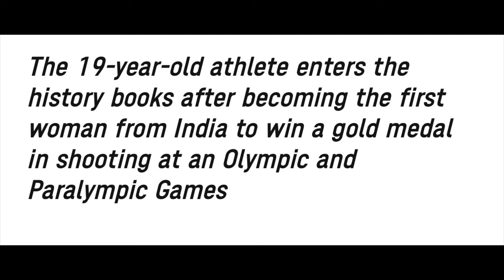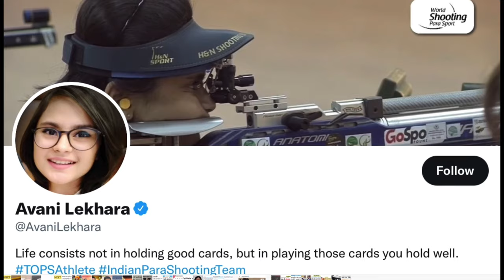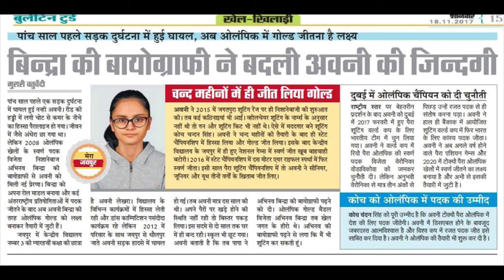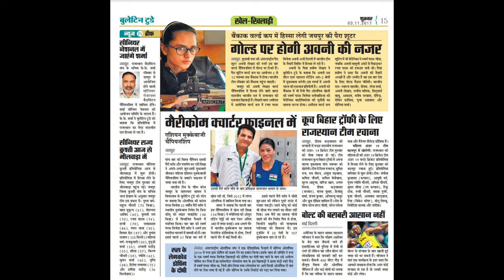Inspiring Success Story of Avani Lekhara | Motivation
Life consists not in holding good cards, but in playing those cards you hold well. This beautiful line is written as the bio of AvaniLekhara who has created a history today by becoming the first ever woman from India to win a paralympics to win a gold in women’s 10m air rifle standing SH1 final.
Avani’s story is really an inspiring one for all of us.
A major car accident in 2012 caused serious injuries to her spinal cord and the wheelchair became a prominent part of her life. She had to miss the school even for next two years and then she bounced back after taking the inspiration  from the auto biography  of Abhinav Bindra and from then she never looked back.